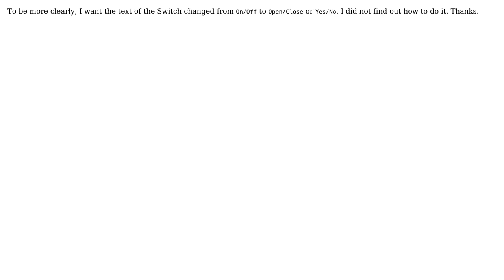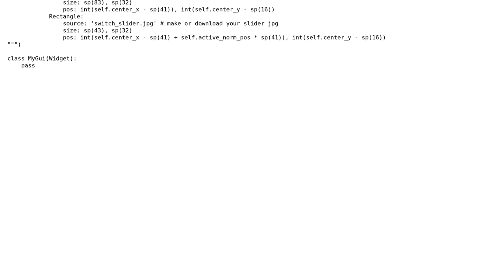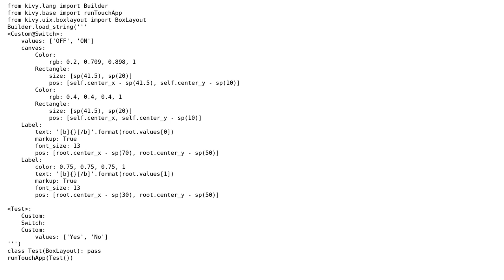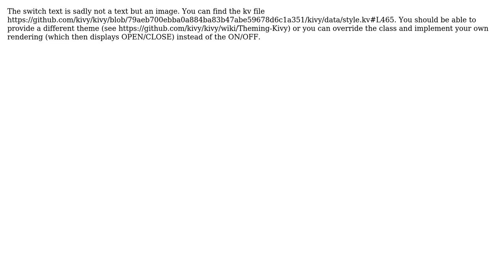kivy: How to change Switch default from ON/OFF to OPEN/CLOSE or to YES/NO? (4 Solutions!!)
kivy: How to change Switch default from ON/OFF to OPEN/CLOSE or to YES/NO?

With thanks & praise to God, and with thanks to the many people who have made this project possible! | Content (except music & images) licensed under CC BY-SA | Music | Images & others | With thanks to user syntonym user Rita user Peter Badida user Lad user el3ien and the Stack Exchange Network Trademarks are property of their respective owners. You are responsible for your own actions.